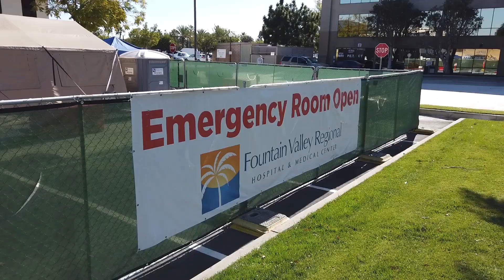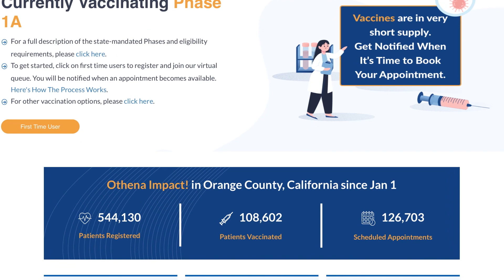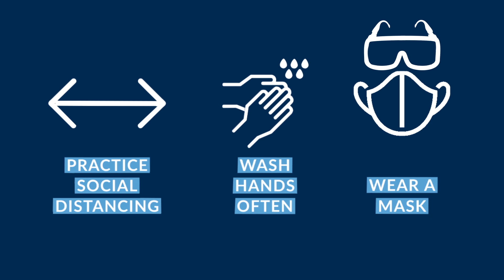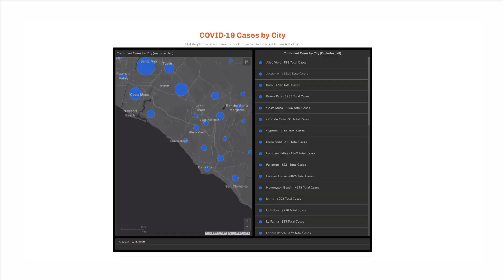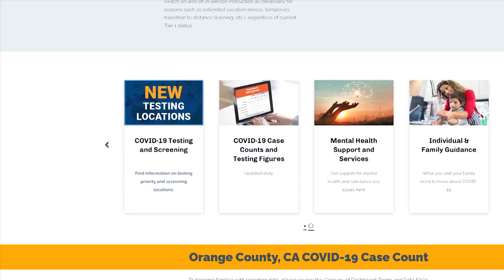Your PCTA Episode 8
Editor and Graphics:
I edited all the stand-ups and created all the graphics contained within it. I also edited the "COVID Vaccinations" Segment which starts at 00:05:24.

This was a human interest show featuring services, people, places and events taking place within the member cities in Orange County.